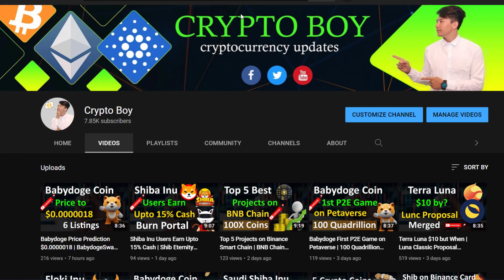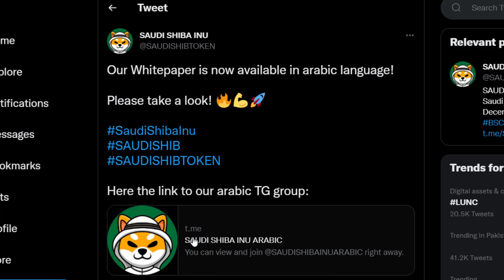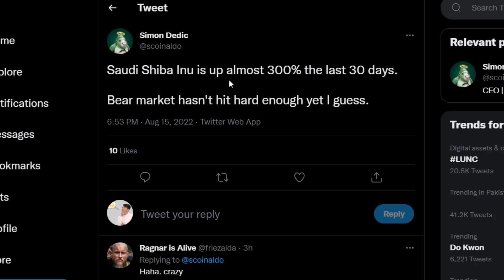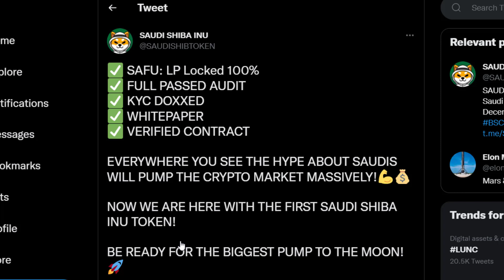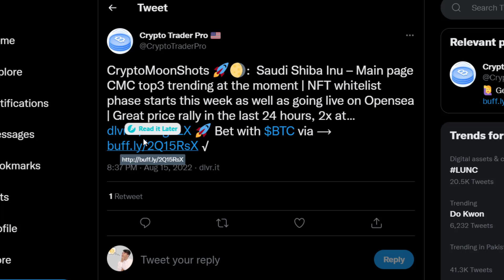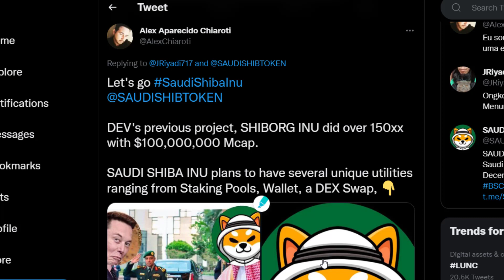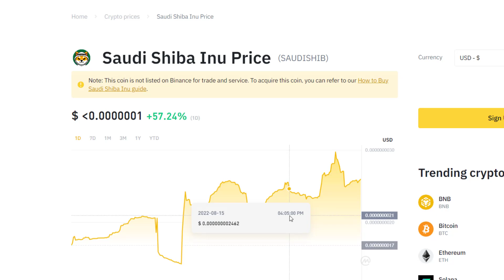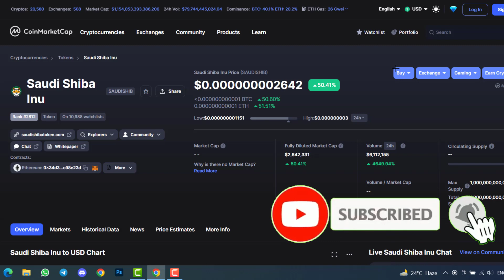Saudi Shiba Inu on Binance | 5000% in One Day | Saudi Shiba Inu Today Updates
In this video, I will share all the new updates on Saudi Shiba Inu the new Meme Coin.